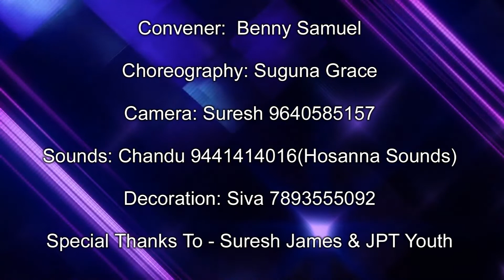Raju puttadu Christmas Action Song 2019| Aadali Aadali Action Song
Jesus Prayer Temple Youth Christmas 2019
Tetali Village - Tanuku.
Christmas Sandadi
Raju puttadu Christmas Action Song 2019
Aadali Aadali Action Song